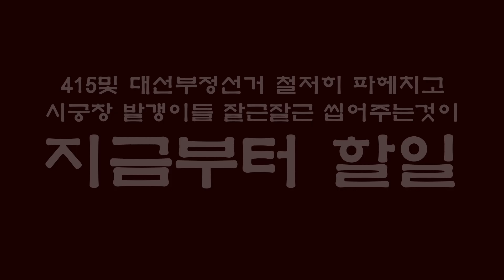아침이 밝았음 , 좋아 할 필요없고요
대선승리 냉무